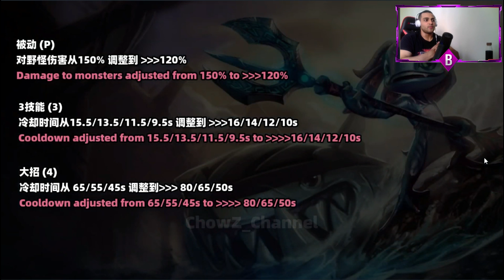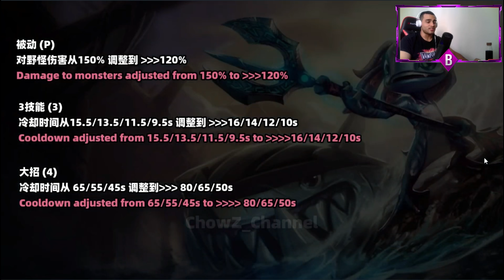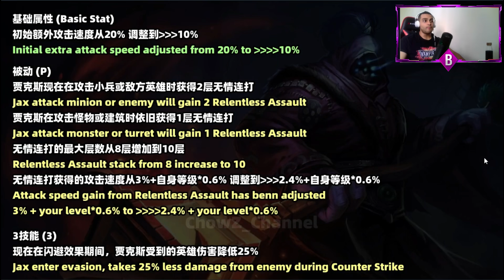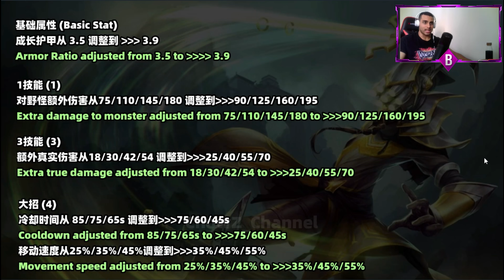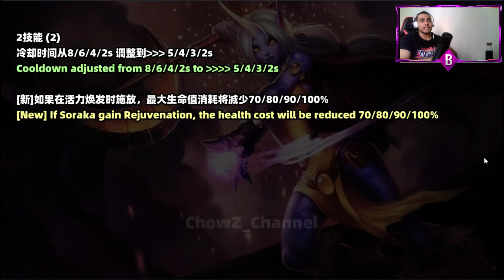NOTAS PARCHE 2.4A WILD RIFT,NERF NUEVOS ITEMS,JAX Y MASTER YI SUPERBUFF 😱 | LOL WILD RIFT ESPAÑOL